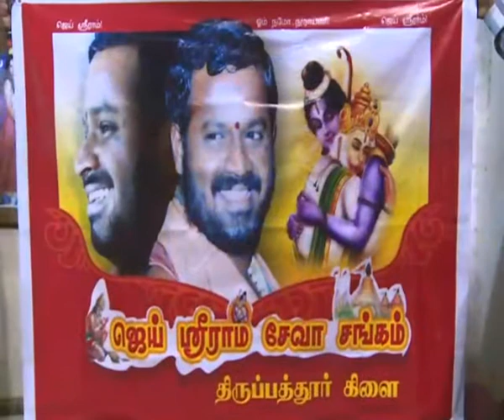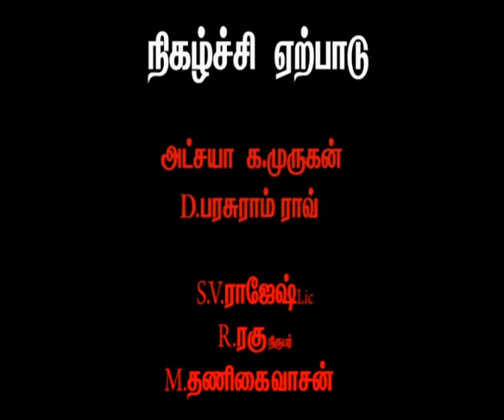Pups rajavoor program